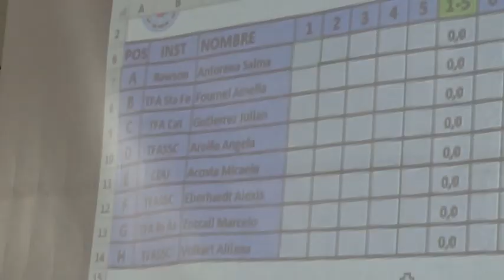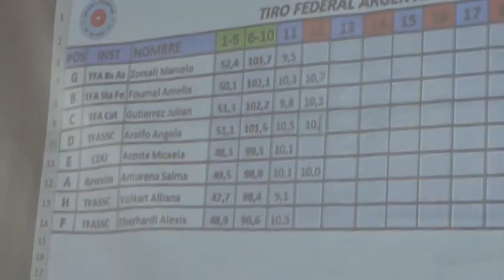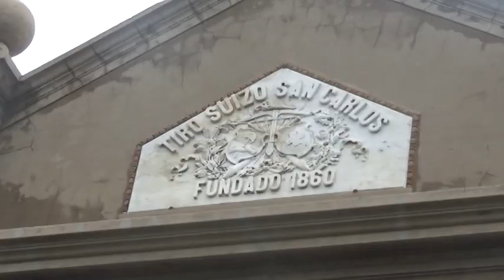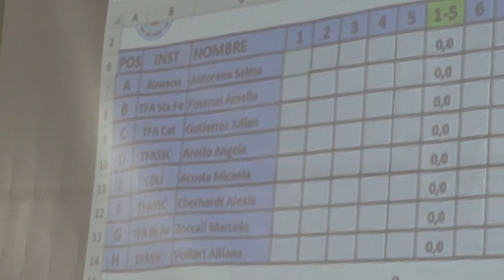RAÚL MATTIG - PTE. TIRO SAN CARLOS - TORNEO NACIONAL EN LAS INSTALACIONES DEL TIRO